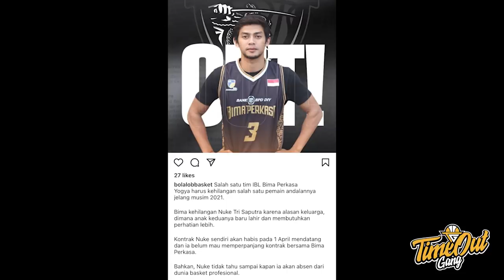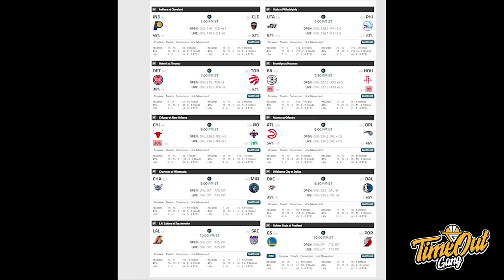TIME OUT: Devin Booker Kok Bisa Ejected? // Nuke Tri Saputra Pensiun?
Di berita basket harian hari ini kita membahas insiden Devin Booker terkena ejected saat melawan Lakers serta juga ada rumor tentang Nuke Tri Saputra yang kabarnya akan pensiun dari basket.